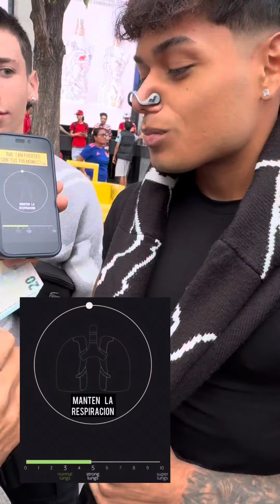Este chico aguanta la respiración, pero su condición le ayudó 😱